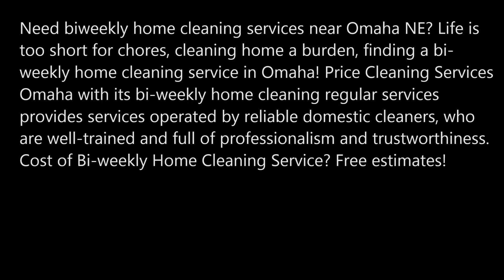Bi weekly Home Cleaning Service in Omaha NEBRASKA Price Cleaning Services Omaha 402 575 9272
Best Bi weekly Home Cleaning Service in Omaha NEBRASKA Price Cleaning Services Omaha 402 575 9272
Need biweekly home cleaning services near Omaha NE? Life is too short for chores, cleaning home a burden, finding a bi-weekly home cleaning service in Omaha! Price Cleaning Services Omaha with its bi-weekly home cleaning regular services provides services operated by reliable domestic cleaners, who are well-trained and full of professionalism and trustworthiness. Cost of Bi-weekly Home Cleaning Service? Free estimates!

BI-WEEKLY HOME CLEANING SERVICE OMAHA

Looking for biweekly Home cleaning service in Omaha NE? Price Cleaning Services Omaha offer biweekly Home cleaning, bi weekly Apartment cleaning, biweekly residential home  cleaning, Housekeeping, maid service, deep cleaning and carpet cleaning. Price Cleaning Services Omaha is the best biweekly home cleaning company in Omaha NE. Free estimates. Our cost is as low as $60. Located in Omaha NEBRASKA.  We also offer junk removal, property clean out, move in out deep cleanings for homes and apartments.

We offer regular home cleaning services that can be arranged on a daily, weekly, fortnightly basis to suit your schedule. Flexibility in schedule according to your timings and trustworthy staff members, Customer satisfaction is our priority. Also for the peace of mind of our customers, we ensure that our team members are police-checked and fully insured before entering your house.

We are a primary home cleaning service operating in Omaha NE. The horrible cleaning experience- dust, dirt, darkness - don't want to go through the pain, well Price Cleaning Services Omaha is here to save you from the trouble without buying a white elephant for it because we keep it very economical. We as a team, work together to provide you the highest quality cleaning service.
COMPREHENSIVE BIWEEKLY HOME CLEANING SERVICES
Price Cleaning Services Omaha provides a wide-ranged biweekly home cleaning service aiming to clean every inch of your home. We work on your preferred schedule with the following standard home cleaning services:
● Vacuuming of upholsteries cushioned furnishings, carpets
● Mopping and sweeping wooden and tiled floors
● Freshening up
● Brushing-off laundry
● Washroom and its accessories cleaning
● Cleansing and disinfecting the toilets
● Kitchen, its appliances, sink basins and bench top cleaning
● Splashback cleaning

You come home happy, your place exactly the way you like. How will you use all your extra free time? You won't get a better home cleaning service than us.

PAGE IS ABOUT:
• Home Cleaning Services Price List
• House Cleaning Services
• Weekly Maid Service Cost
• House Cleaning Cost Calculator
• Bi Weekly House Cleaning Checklist
• House Cleaning Estimate
• Merry Maids Price List
• Molly Maid

BEST BI-WEEKLY HOME CLEANING COMPANY IN OMAHA NE